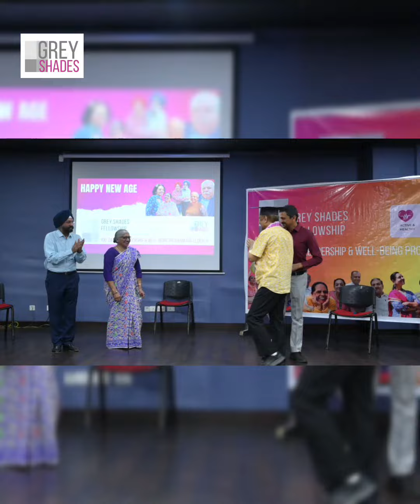Grey Shades Fellowship | New Chapter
"They have their own wings
To fly in their own vast sky" 🪂

We, at ‘Grey Shades’, are just redirecting you towards your dreams and ambitions. Discarding the retired word, we have set our new, meaningful and refreshed traditions.

Here our seniors are living gracefully on their own! 🏁

The Grey Shades Fellowship for Senior Citizens is a research-based, well-curated, experiential 100-Day Wellbeing & Age Leadership Program. Apply Here/ Application Kit

The new batch is starting on 17th August with 15 shortlisted participants.

𝗙𝗼𝗿 𝟲𝟬+ 𝗱𝗿𝗲𝗮𝗺𝗲𝗿𝘀 𝘁𝗼 𝗹𝗶𝘃𝗲 𝘁𝗵𝗲 𝗺𝗼𝘀𝘁 𝗴𝗿𝗮𝗰𝗶𝗼𝘂𝘀 𝗹𝗶𝗳𝗲 𝗲𝘃𝗲𝗿.🌟🎉